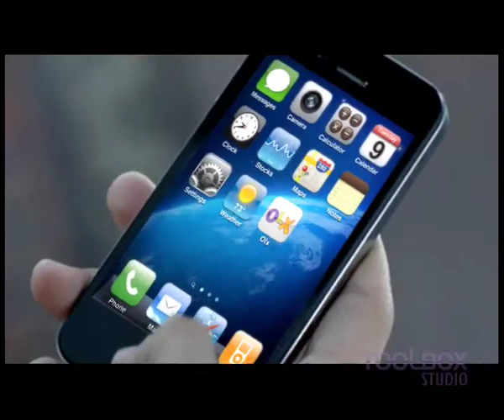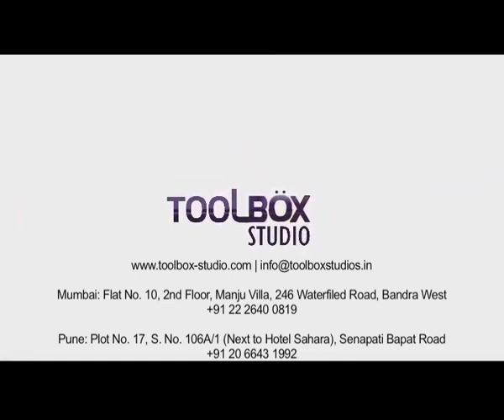Toolbox Commercial Video and Animation Showreel 2012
Toolbox Studio is a leading video production company with some stellar projects under its belt. Take a look at our work for big names. Watch showreel now.